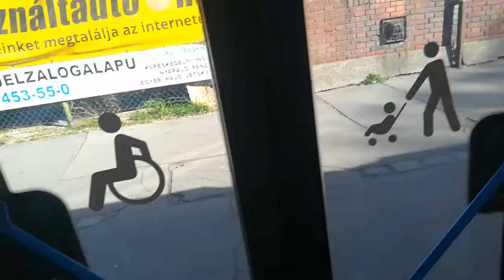VOLVO 7700A FLR-743 BKV BKK UTAZÁS A 32 BUSZ VONALÁN PON-993 EGY UTÁN TALÁLKOZÁSA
VISZONYLAT 32 BUSZ.
TELEPHELYCINKOTAI  BUSZGARÁZS.
ÜZEMETETŐ BKV
RENDSZÁM FRL-743